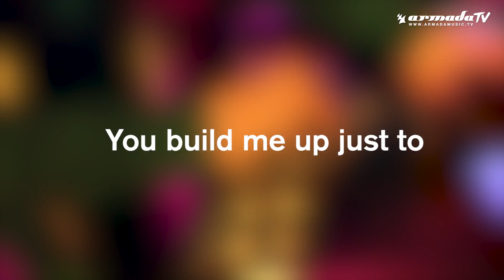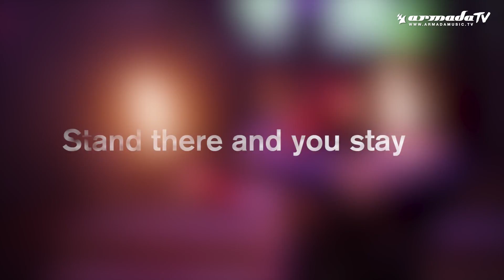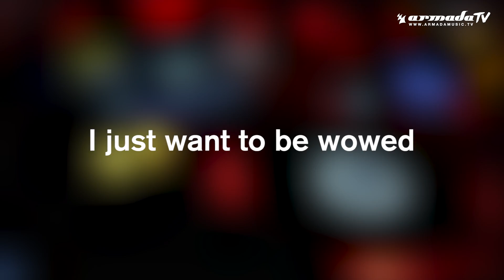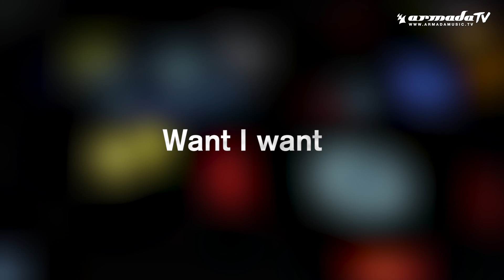Disco Fries feat. Command Sisters - Earthquake (Official Lyric Video)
Trembling beneath our feet with a bass that we can only gaze upon in awe is Disco Fries’ return to Zouk. Delivering a ground-breaking progressive powerhouse in the process, the American producers have outdone themselves once again, enlisting the Command Sisters for a batch of top notch vocals. It’s melodic, earth shattering and powerful enough to keep the festival masses jumping up and down in excitement. It’s ‘Earthquake’.